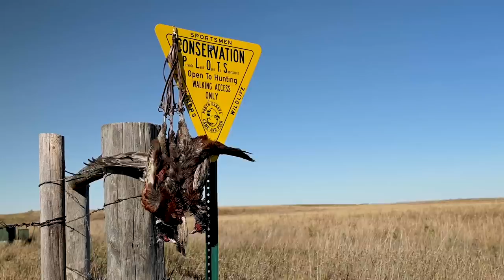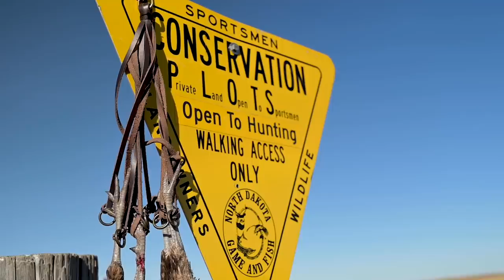Rooster Road Trip XII - Ep. 1: North Dakota Pheasants & PLOTS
Pheasants Forever's Rooster Road Trip kicks off in North Dakota as the crew cuts their bird dogs loose in hopes of finding public land pheasants. Will the ongoing drought show its effects? Will the dogs find roosters and shots hit their mark? Watch Episode One to find out.

For those of you riding shotgun for the first time, the goal of the Rooster Road Trip is to show with a little ambition and a lot of boot leather, public land birds can be had by you and anyone who’s willing to purchase a license and explore these fantastic upland landscapes that are available to all of us.

So follow along as this year's four episodes take us through the uplands of North Dakota and South Dakota as they highlight publicly-accessible lands, habitat projects, great people, and equally great bird dogs.

The Rooster Road Trip is made possible by: Ruff Land Kennels, Browning firearms and apparel, Garmin training collars and tech, Thorogood boots, SoundGear hearing protection and enhancement, Federal Ammunition, Apple Autos, and South Dakota Tourism.